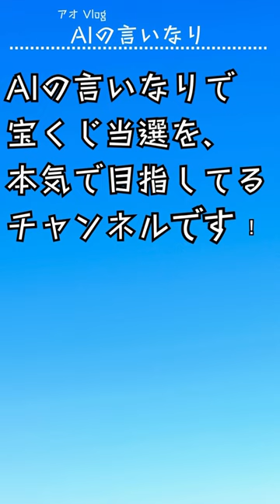【ナンバーズ3的中！】2024/03/27 ご当選おめでとうございます！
AI(chatGPT)の予想で、ナンバーズ3的中！！
ご当選された方、おめでとうございます！！